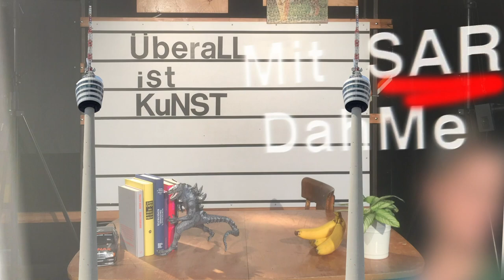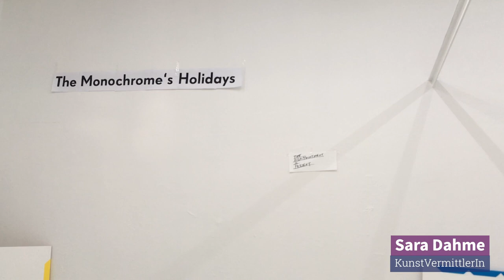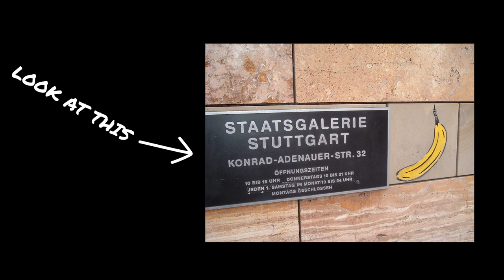Überall ist Kunst 1# Lisa Mühleisen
Die Stuttgarter Künstlerin Lisa Mühleisen lässt uns einen Blick in ihr Atelier werfen, in dem sie gerade an neuen Malereien arbeitet.

Was das ganze mit der Eintönigkeit während der Corona Beschränkungen und Bananen zu tun hat eht ihr im kurzen Filmchen...

Stuttgart im März 2020
Dominique & Sara

Idee & Umsetzung
Dominique Brewing & Sara Dahme

Kamera & Ton & Schnitt & Special Effects
Dominique Brewing

Licht & Technik
Max Kirks & Lothar Heinrich

Filmstudio
von & im Theater Rampe

Grafik & Musik
Kleon Medugorac